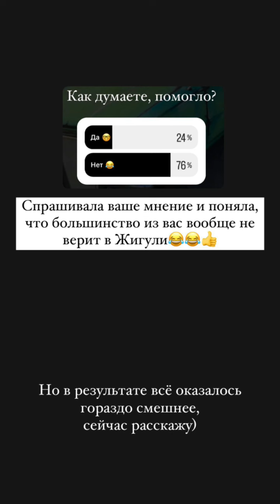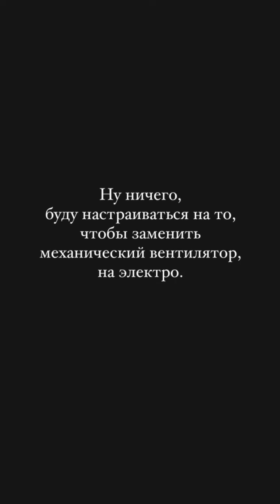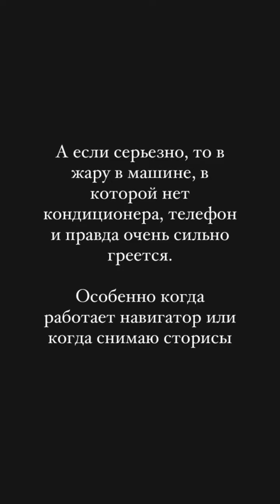Maria_drifter (Instagram stories от 16.06.23)